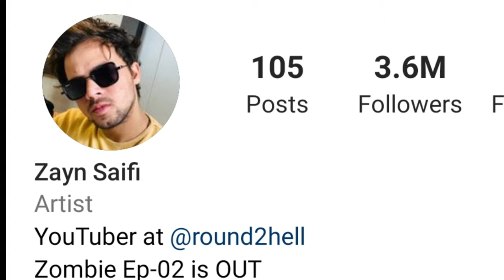Round 2 Hell Car Collection | Zayn Saifi, Wasim Ahmad, Talib Saifi, Round 2 Hell Vlog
Round2hell Team Full Car Collection | Zayn Saifi, Wasim Ahmad, Nazim Ahmed, R2h, R2h Vlogs

LIKE SHARE COMMENT SUBSCRIE

( Backgrounds Music : Magic Music  )